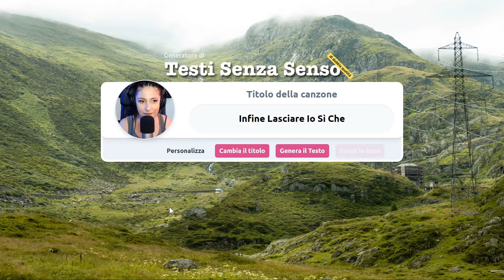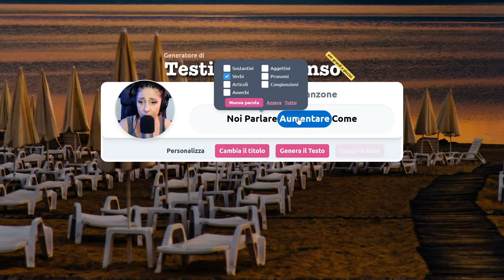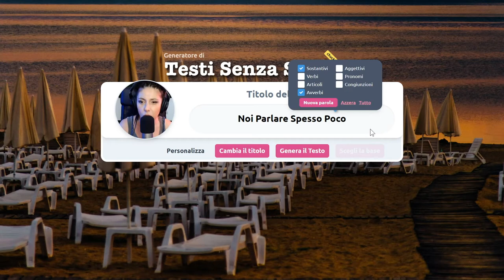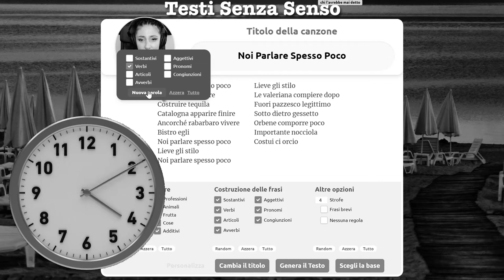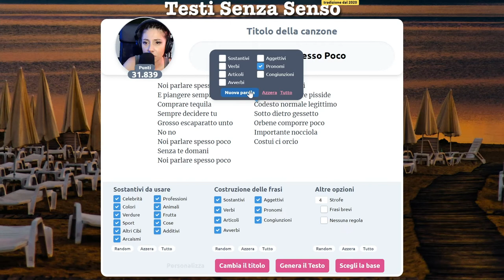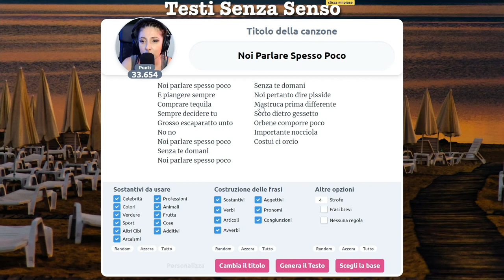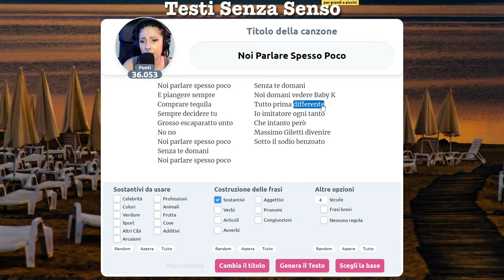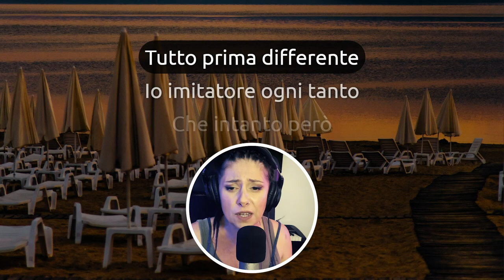Provo a dare senso a un testo senza senso...che fatica!!!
Oggi ho tentato un esperimento che mi ha fatto sudare 7 camice: ho cercato di costruire un testo con una parvenza di senso.
C'è da lavorarci ancora! 😅